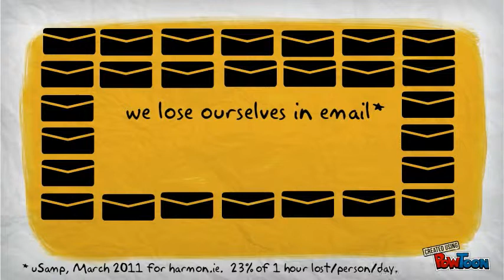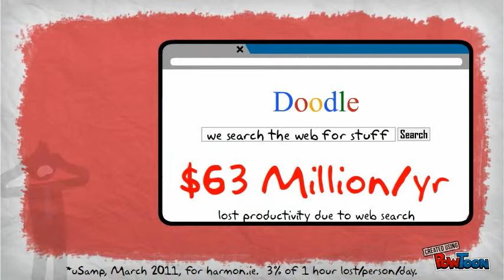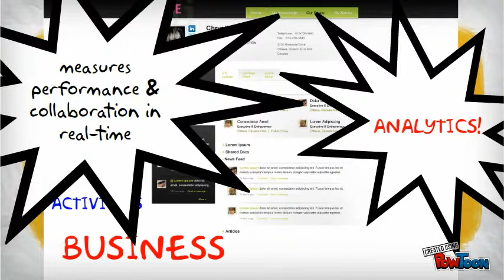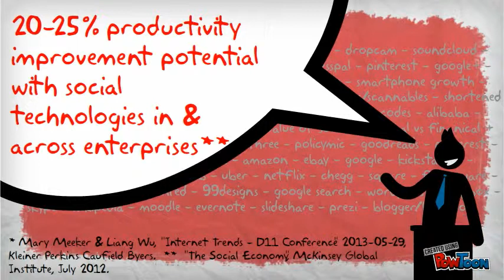the digital government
a blueprint Canada's federal public service-- Created using PowToon -- Free sign up . Make your own animated videos and animated presentations for free.  PowToon is a free tool that allows you to develop cool animated clips and animated presentations for your website, office meeting, sales pitch, nonprofit fundraiser, product launch, video resume, or anything else you could use an animated explainer video. PowToon's animation templates help you create animated presentations and animated explainer videos from scratch.  Anyone can produce awesome animations quickly with PowToon, without the cost or hassle other professional animation services require.